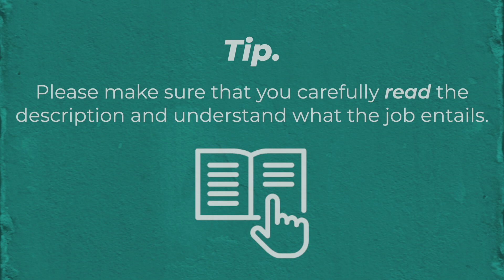Weekly Tea with Mariana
Welcome to another Weekly Tea episode! ☕️ This week, Mariana from El Salvador 🇸🇻 shared her insights on excelling as a Billing Assistant at Job Duck for a U.S.-based law firm. Here’s a hint: a structured routine is essential!

Timestamps:
0:00 - Introduction
0:20 - Position and daily tasks
1:11 - What it’s like working for a U.S.-based law firm
1:46 - Work-life balance
2:19 - Mariana’s recommendation for job seekers

Key Highlights:

✨ Mariana’s tasks go from updating billing reports to finance-related projects.

🧘 Mariana has discovered her passion for baking, and her remote work allows her the time to pursue it.

🌍 She feels like the matching process was great because she’s now working for a Law Firm that matches her profile.

🙏 A big thank you to Mariana for sharing her story.